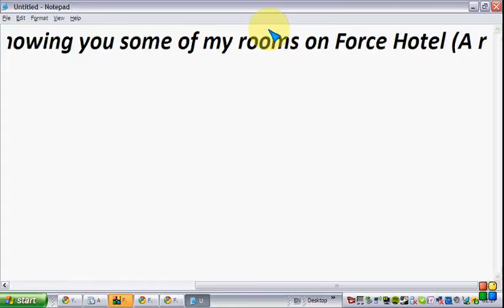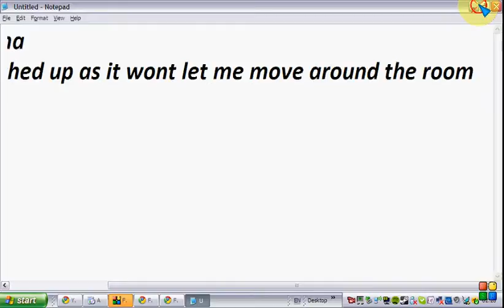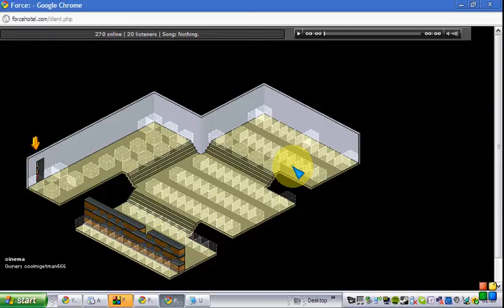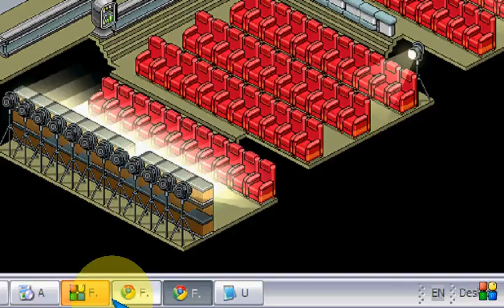Some of my Force hotel Rooms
I dont know why i did this, i used BSR Screen Recorder if your wondering and do be sure to check out these rooms with the username "coolmigetman666"

Thanks